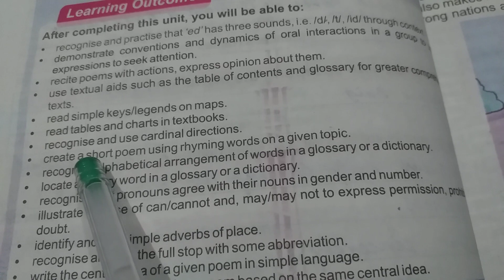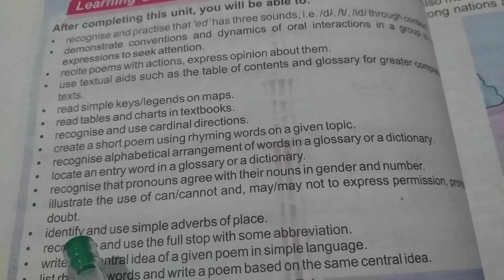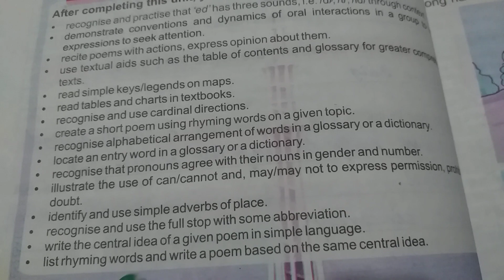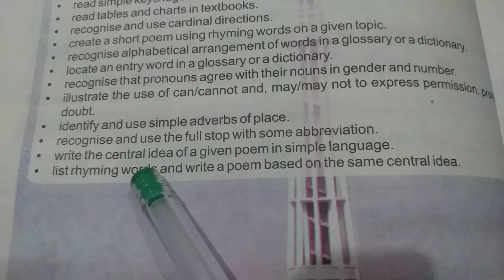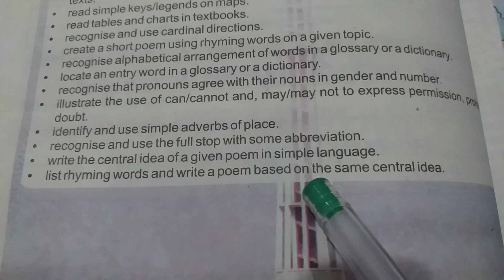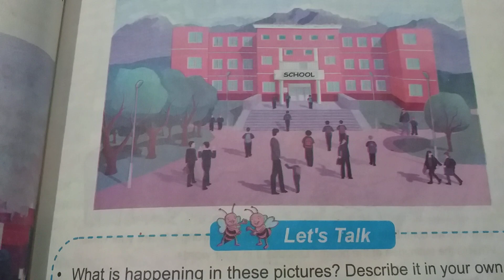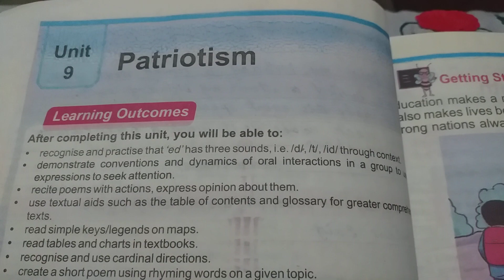Page 83 & 84 English Reading and Translation of Grade 5 Lesson ( Patriotism )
Reading and Transcription of page 83 and 84 English Grade 5 Lesson ( Patriotism )
LearnEnglish: General hashtag for anyone learning English to share tips, resources, or experiences.
EnglishLanguage: Used to discuss various aspects of the English language such as grammar, vocabulary, pronunciation, etc.
ESL (English as a Second Language): Specifically for those learning English as a second language.
EFL (English as a Foreign Language): Similar to ESL, used by those learning English in a non-English-speaking country.
TOEFL (Test of English as a Foreign Language): Often used by students preparing for this standardized English proficiency test.
IELTS (International English Language Testing System): Similar to TOEFL, another popular English proficiency test hashtag.
LanguageLearning: Broad hashtag encompassing learning any language, including English.
GrammarTips: Used to share grammar rules, explanations, and tips.
VocabularyBuilding: For sharing techniques and resources for expanding one's English vocabulary.
SpeakEnglish: Encourages practicing speaking English.
WritingSkills: Focuses on improving writing abilities in English.
ReadingPractice: Sharing recommendations for English reading materials or discussing reading strategies.
EnglishTips: General hashtag for sharing any helpful tips related to learning English.
LanguageExchange: Used by those seeking partners to practice English conversation with, often in exchange for practice in another language.
EnglishClass: Used by teachers and students to share content related to English classes or courses.